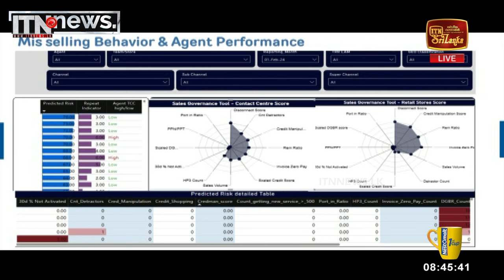කෘතිම බුද්ධිය භාවිතා කරමින් වංචා හඳුනාගන්නා හැටි